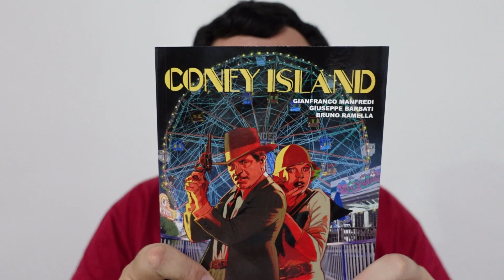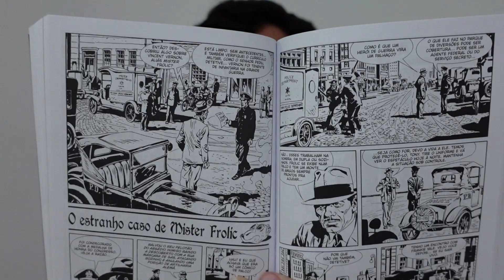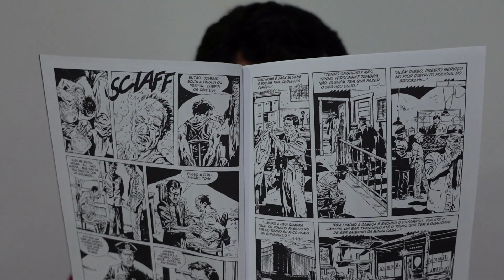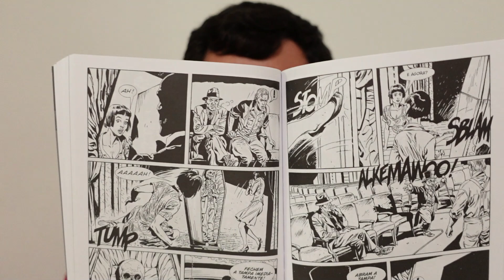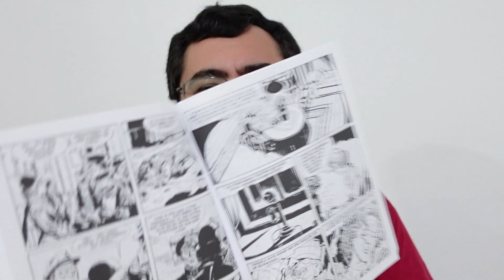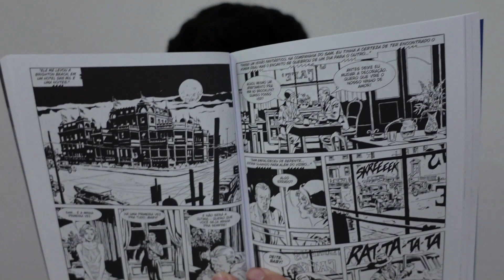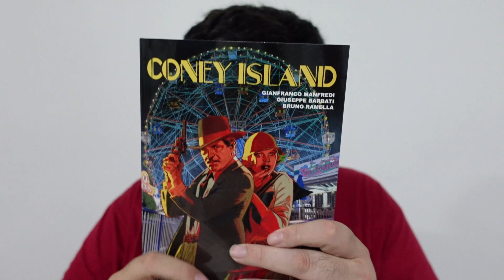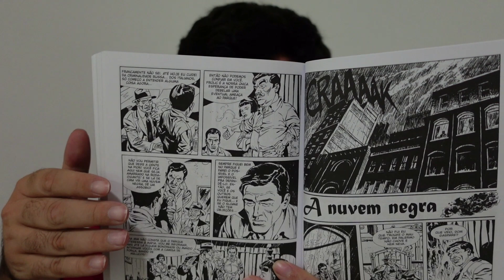CONEY ISLAND: A MELHOR HQ CURTA DE GIANFRANCO MANFREDI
Link para compra de Coney Island
Link para compra de outros títulos da 85
Link geral para compras na Amazon

Coney Island é um quadrinho com roteiro de Gianfranco Manfredi, autor de Mágico Vento, Face oculta e Adam Wild, além de várias histórias do Tex. Originalmente, foi publicado na Itália pela Sergio Bonelli Editore.

No Brasil, Coney Island foi lançado no selo Lorobuono Fumetti da Editora 85.